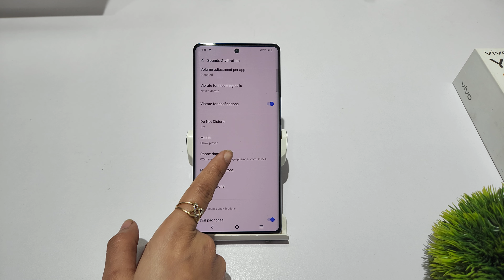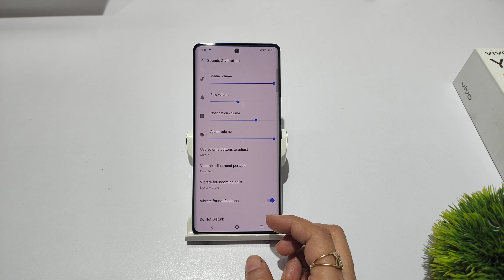How to set ringtone in vivo y200e | vivo y200 me ringtone kaise change kare | Ringtone settings